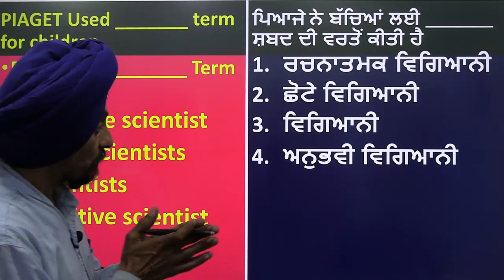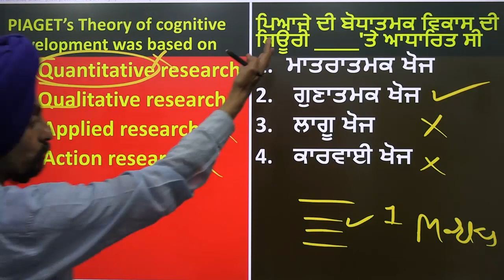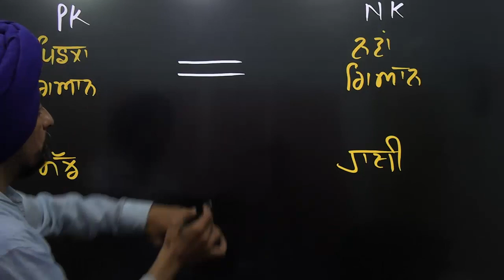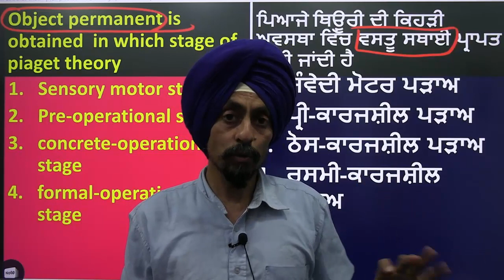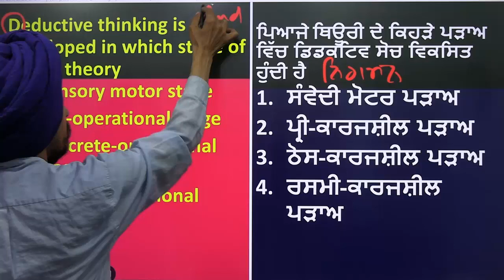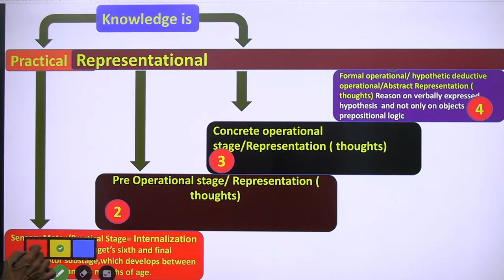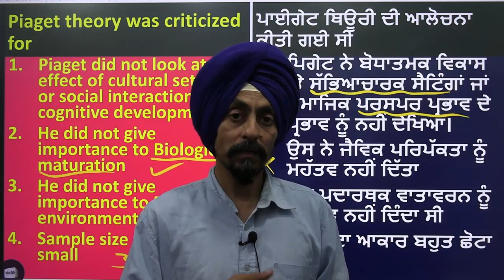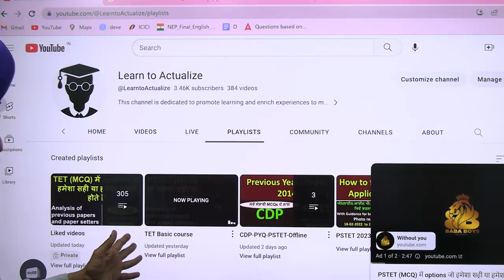ਪਿਆਜੇ ਨਵੇਂ ਮਹੱਤਵਪੂਰਨ MCQs l PSTET l CDP Set-1l By Dr. Tirath Singh l Learn to Actualize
5 Logical tricks to solve MCQ
15 New Most important MCQs on Jean Piaget . practice set 1
जीन पियागेट  पर 15 नए सबसे महत्वपूर्ण बहुविकल्पी प्रश्न l अभ्यास सेट1
ਜੀਨ ਪਿਆਗੇਟ 'ਤੇ 15 ਨਵੇਂ ਸਭ ਤੋਂ ਮਹੱਤਵਪੂਰਨ ਬਹੁਵਿਕਲਪੀ ਪ੍ਰਸ਼ਨ  l ਅਧਿਐਨ ਸੈੱਟ 1